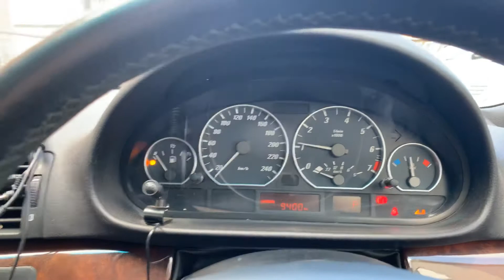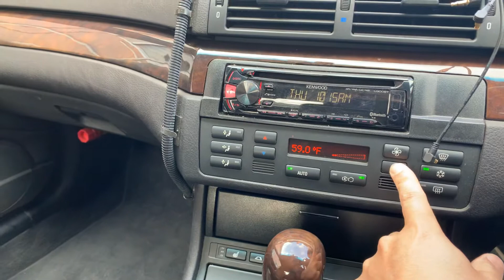BMW330ciカブリオレ